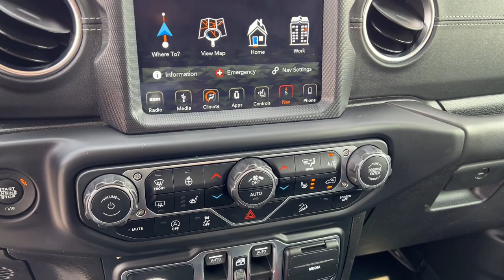2019 Jeep Wrangler_Unlimited Mount Pleasant, Racine, Kenosha , Burlington, Milwaukee P10247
Bright White Clearcoat Used 2019 Jeep Wrangler_Unlimited Sahara available in 1701 SE Frontage Rd., Mt. Pleasant, Wisconsin at Zeigler Honda of Racine. Servicing the Mount Pleasant, Racine, Kenosha , Burlington, Milwaukee area.

2019 Jeep Wrangler_Unlimited Sahara - Stock#: P10247

2019 Jeep Wrangler Unlimited Sahara Bright White ClearcoatFOR A GREAT EXPERIENCE visit Zeigler Honda of Racine because we take pride in treating our customers like family ensuring that your experience is one that you will never forget. We have 4.7 Google Rating! Making our store the highest rated Honda dealer in the state of Wisconsin! Every vehicle has been through a multi-point safety inspection and professionally cleaned and disinfected for your protection. With a convenient location off of I-94 at exit 333; we are proud to serve customers in Racine Sturtevant Caledonia Mount Pleasant Union Grove Burlington Kenosha Bristol Waukesha Milwaukee Oak Creek and many other surrounding areas! Our Sales Consultants are Factory Certified and have earned some of the highest customer satisfaction ratings in Southeast Wisconsin. We specialize in New Honda Certified Pre-Owned Honda as well as many other makes and models that fit all budgets and prices. We offer affordable purchase and leasing options. If you are traveling from Waukegan Gurnee Naperville Pleasant Prairie Antioch Fox Lake or even Madison feel free to browse our entire inventory of new or pre-owned vehicles right from your home: zeiglerhondaracine.com. Even if we dont have the exact vehicle in our inventory we will gladly bring one in for you and still guarantee the lowest price possible. A little further than a hop skip or a jump? We can arrange shipping & delivery! Price may exclude certain taxes doc fee charges and/or fees. Dealer is not responsible for pricing errors although we strive to be accurate we are human. The value of used vehicles varies with mileage usage and condition. Book values should be considered estimates only. Some of our used vehicles may be subject to unrepaired safety recalls. Check for a vehicles unrepaired recalls by VIN See dealer for complete details.